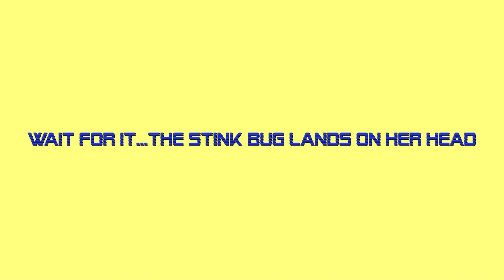Part 2- National Park Filming & Addressing Other Issues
In this video, we talk a little more about the restriction on filming in the National Park, and uploading it to a monetized YouTube channel.

We also address some of the comments we received in the first video, and a few other issues concerning our channel.